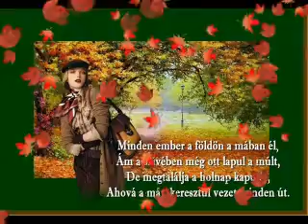♥♥♥ SZÉCSI PÁL - BÚCSÚ A NYÁRTÓL - HIMNUSZ A NYÁRHOZ ♥♥♥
இڿڰۣஇڿڰۣஇڿڰۣஇڿڰۣஇڿڰۣஇڿڰۣஇڿڰۣஇڿڰۣஇڿڰۣஇڿڰۣ­இڿڰۣஇڿڰۣ
SZÉCSI PÁL -  1 : ) BÚCSÚ A NYÁRTÓL -  2 :) HIMNUSZ A NYÁRHOZ
EZ  EGY RÉGI VIDEÓM , MÉG 2011 nyarán  készült , csak lemezről vissza pótolva !
MA MÁR MÁSKÉNT KÉSZÍTENÉM :) KÜLÖN IS VENNÉM A 2 DALT , ÉS SZEBB KÉPEKKEL KÍSÉRNÉM VÉGIG .. DE VALAHOL ÉN IS KEZDTEM :)
இڿڰۣஇڿڰۣஇڿڰۣஇڿڰۣஇڿڰۣஇڿڰۣஇڿڰۣஇڿڰۣஇڿڰۣஇڿڰۣ­இڿڰۣஇڿڰۣ
Szécsi Pál - Búcsú a nyártól
இڿڰۣஇڿڰۣஇڿڰۣஇڿڰۣஇڿڰۣஇڿڰۣஇڿڰۣஇڿڰۣஇڿڰۣஇڿڰۣ­இڿڰۣஇڿڰۣ
Szövegírók: Vadas Tamás Dénes
Szép Zoltán
Zeneszerzők: Vadas Tamás Dénes
இڿڰۣஇڿڰۣஇڿڰۣஇڿڰۣஇڿڰۣஇڿڰۣஇڿڰۣஇڿڰۣஇڿڰۣஇڿڰۣ­இڿڰۣஇڿڰۣ
Dalszöveg
Újra itt a búcsú a nyártól,
hideg széllel itt van már az ősz,
sárga levelek hullanak a fákról
és künn az utcán kopog az eső.

Végül ő is elment hát tőlem,
itt maradtam újra egyedül.
Mondd, a szerelem miért fut előlem,
alighogy elérem, elmenekül.

Ó mily szép is lett volna véled
bús, borongós őszi napokon,
nem lett volna ily sivár az élet,
ha magam melletted mondhatom.

Mégis, mégis elhagytál engem,
oly sok emlék most körülölel,
mert neked mindig csak nyári szerelem kell,
de én a sok szépet hogy feledjem el?
இڿڰۣஇڿڰۣஇڿڰۣஇڿڰۣஇڿڰۣஇڿڰۣஇڿڰۣஇڿڰۣஇڿڰۣஇڿڰۣ­இڿڰۣஇڿڰۣ
Szécsi Pál - Himnusz a nyárhoz
இڿڰۣஇڿڰۣஇڿڰۣஇڿڰۣஇڿڰۣஇڿڰۣஇڿڰۣஇڿڰۣஇڿڰۣஇڿڰۣ­இڿڰۣஇڿڰۣ
Szövegírók: Tardos Péter
Gábor Pál S
Zeneszerzők: Gábor S. Pál
இڿڰۣஇڿڰۣஇڿڰۣஇڿڰۣஇڿڰۣஇڿڰۣஇڿڰۣஇڿڰۣஇڿڰۣஇڿڰۣ­இڿڰۣஇڿڰۣ
Dalszöveg
Őszi szél borzolta fák, száz kopár ujj minden ág,
mintha hívnák mind a Nyárt, tagadják az elmúlást és
a nyár zöld búcsúját.

Még néhány makacs levél ellenáll, ha fúj szél,
Naptól várnak biztatást, isszák bágyadt sugarát,
nem hiszik a változást.

De újra visszatér a Nyár: türelem, türelem.
Néhány hónap, s itt lesz már, mint egy gyors szerelem,
és mint könnyű borok illatát, élvezzük napsugarát.

Újra visszatér a Nyár, mint megtért szerető,
ki hosszú vándorút után hirtelen hazajő,
megtalálja régi kedvesét, aki rá hűségben egész évben várt.

Elmosódott néhány kép, tűnő nyári szép emlék,
őrzünk sok bolondozást, tó fölött köd fátyolát,
nyári sláger dallamát.

Őszi szél borzolta fák, felkerül a kiskabát,
vágyódunk a Nyár után, s lámpát gyújtunk délután,
eső koppan ház falán.

இڿڰۣஇڿڰۣஇڿڰۣஇڿڰۣஇڿڰۣஇڿڰۣஇڿڰۣஇڿڰۣஇڿڰۣஇڿڰۣ­இڿڰۣஇڿڰۣ
இڿڰۣஇڿڰۣஇڿڰۣஇڿڰۣஇڿڰۣஇڿڰۣஇڿڰۣஇڿڰۣஇڿڰۣஇڿڰۣ­இڿڰۣஇڿڰۣ
♥♥♥ MINDENKINEK KÖSZÖNÖM , AKI MEGNÉZI , MEGHALLGATJA ! ♥♥♥ SZERETETTEL  KÍVÁNOK KELLEMES ÚJ HETET , SZÉP NAPOKAT MINDENKINEK AKI ITT JÁR , HATÁRON INNEN ÉS TÚL  !  ♥♥♥
இڿڰۣஇڿڰۣஇڿڰۣஇڿڰۣஇڿڰۣஇڿڰۣஇڿڰۣஇڿڰۣஇڿڰۣஇڿڰۣ­இڿڰۣஇڿڰۣ
EZ EGY NON PROFIT VIDEÓ ! SZÉCSI PÁL EMLÉKÉRE ! ♥♥♥
இڿڰۣஇڿڰۣஇڿڰۣஇڿڰۣஇڿڰۣஇڿڰۣஇڿڰۣஇڿڰۣஇڿڰۣஇڿڰۣ­இڿڰۣஇڿڰۣ